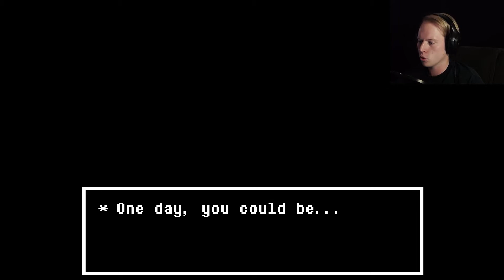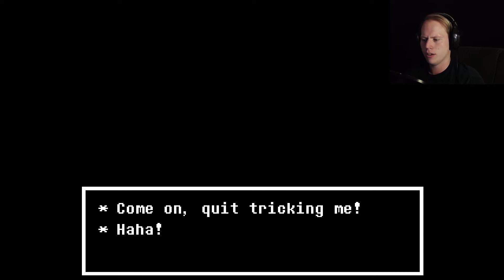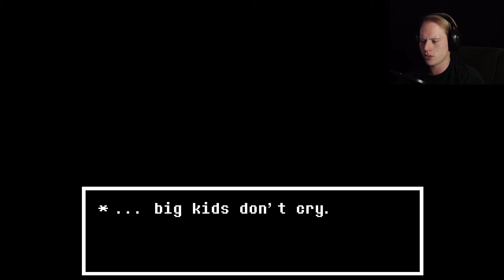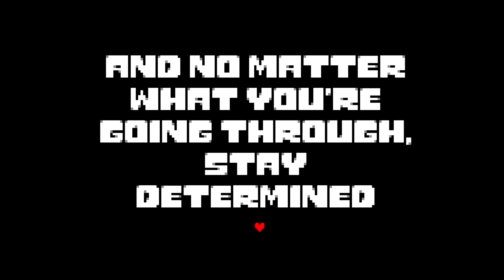Howdy! | Undertale Let's Play Episode 19 | Undertale Virgin Playthrough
Undertale is a choice based RPG game where you play as a human which falls into a world of monsters. You must explore this world and either kill or talk your way out of every situation until you can find your way back into the human world. This is a Let's Play series that goes through my playthrough and commentary of the game!